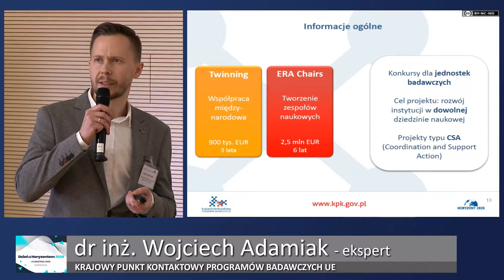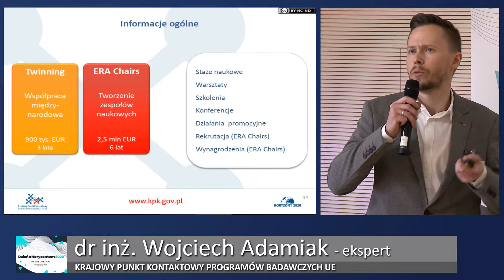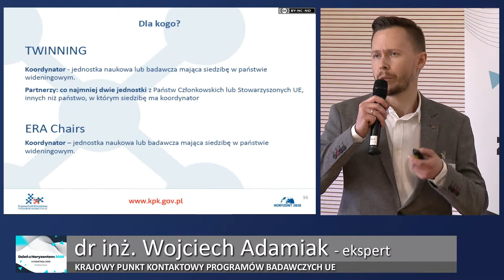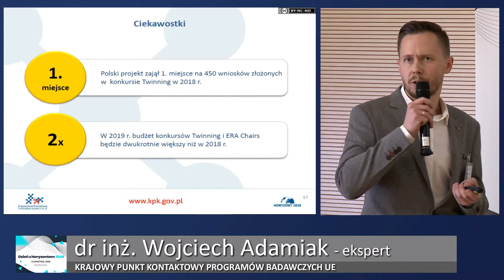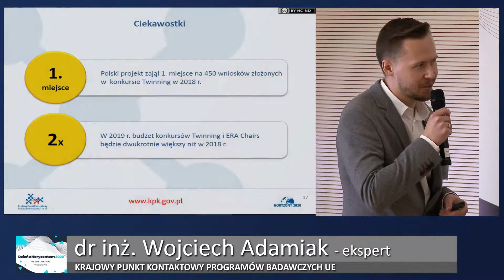Dzień z Horyzontem 2020 – 4 kwietnia 2019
Dzień z Horyzontem 2020 |  Konkursy w H2020 – wprowadzenie| Upowszechnienie doskonałości naukowej i zapewnienie szerszego uczestnictwa